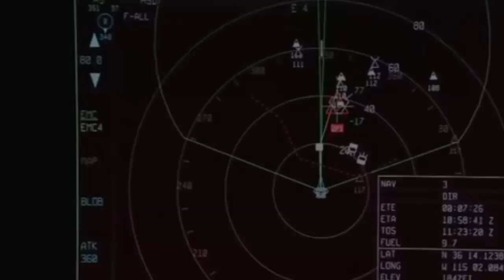China’s Secretive Sixth-Generation Fighter Shenyang J-50 Takes to the Skies in Dramatic New Tests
China’s ambitious sixth-generation J-50 fighter, crafted meticulously by Shenyang Aircraft Corporation SAC, was once again spotted today conducting rigorous test flights over Chinese airspace. New photos circulating online appear to show a prototype of what could be China’s newest stealth fighter undergoing flight testing, with analysts pointing to a potentially indigenous sixth-generation design under development at the Shenyang Aircraft Corporation.